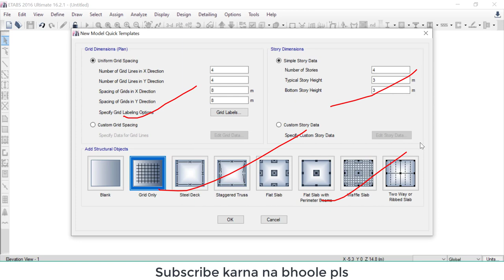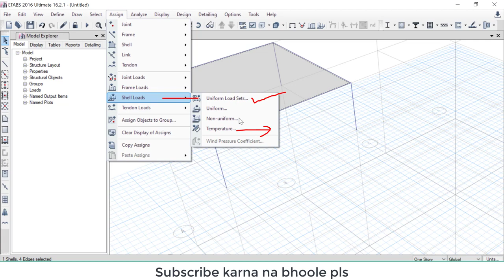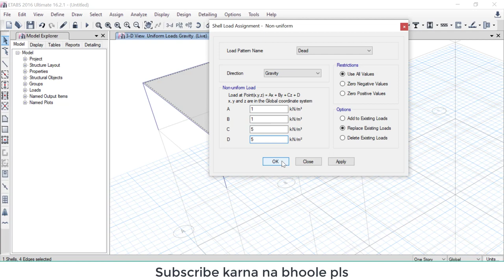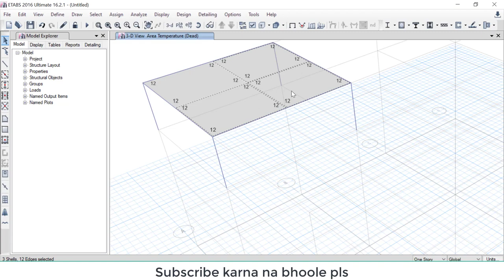Load on membrance shells slab in etabs Civil engineer